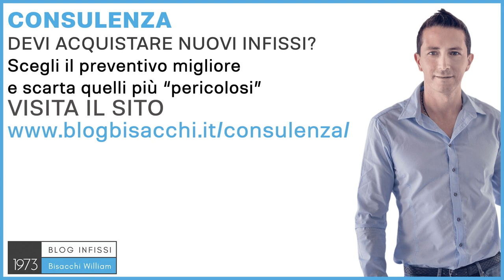Infissi in pvc a taglio termico cosa sapere ?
Infissi in PVC a taglio termico.

0:00 cosa si intende per taglio termico
0:50 gli infissi in pvc a taglio termico non esistono
1:42 consulenza su serramenti in pvc

occupiamo di infissi per abitazioni private, con il Sistema Bisacchi. Il PVC è un materiale
isolante, il taglio termico, è qualcosa che mi serve per separare, per dividere, un materiale
che conduce, e praticamente con materiale isolante, quindi nel PVC, il taglio termico è
qualcosa che non serve assolutamente a niente, infatti non esistono nella 99% dei casi,
infissi in PVC a taglio termico, esiste qualcosa, qualche isolamento interno, quindi il ferro
all'interno, o l'alluminio interno, che viene messo per dargli resistenza, dove è stato fatto un
taglio termico, perché i materiali molto resistente metallici all'interno, quelli sì che
conducono, però diciamo che è corretto dire che l'infisso in PVC, a taglio termico non esiste,
quindi se qualcuno ti sta vendendo, un infisso in PVC a taglio termico, probabilmente
dall'altra parte non c'è un tecnico, non c'è qualcuno che sa esattamente quello che sta
facendo, e io mi preoccuperei abbastanza, quello che invece è a taglio termico, magari un
infisso in PVC in vetro, che il vetro, una parte c'è il doppio vetro, una parte di vetro, l'altra
parte del vetro e nel mezzo, taglio termico è nel perimetro il canalino, che deve essere
assolutamente termico, e non non in alluminio, ad esempio, è nel mezzo il taglio termico è
l'aria, o il gas Argon, come nella maggior parte degli infissi evoluti che sono in commercio ad
oggi, per avere un vetro doppio, con una prestazione degna, nella maggior parte delle zone
climatiche dell'Italia, che alla zona (E), serve almeno il gas Argon all'interno, quello è un
taglio termico, però il telaio perimetrale, quindi il telaio PVC, e lancia in PVC, a taglio termico
è qualcosa che non esiste. Se hai bisogno di una consulenza, di consigli, hai qualche
dubbio, qualche cosa che ancora non ti è chiaro sugli infissi prima di acquistarli, e abiti e
lontano dalla Bisacchi, ti posso dare dei consigli disinteressati, su come scegliere gli infissi,
per approfittare di questo servizio, può andare su e richiedere una
consulenza, ciao e al prossimo video.